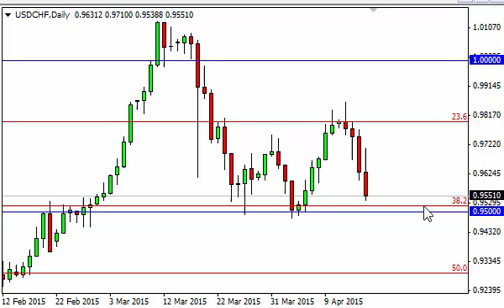USD/CHF Technical Analysis for April 17 2015 by FXEmpire.com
- April 17 2015 currency daily technical analysis for the USD/CHF pair. Forex Technical Analysis Forex Fundamental Analysis and Forex Brokers on FX Empire